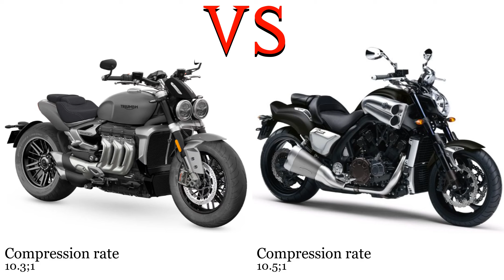Triumph Rocket 3 2500 vs Yamaha Vmax 1680 Test specification comparison